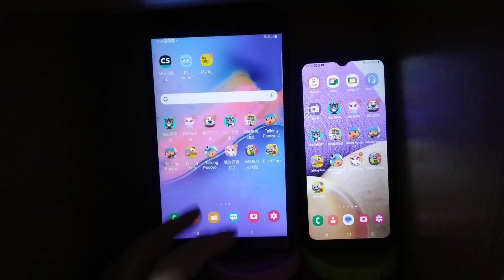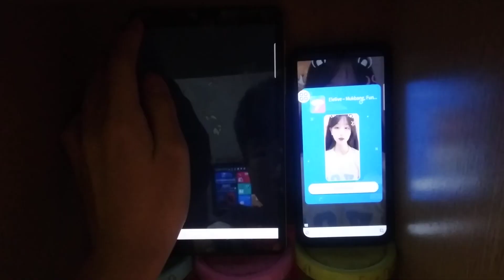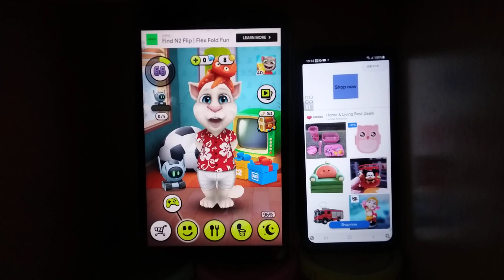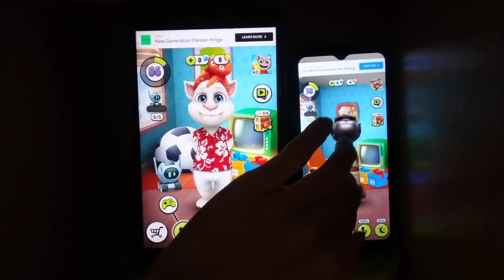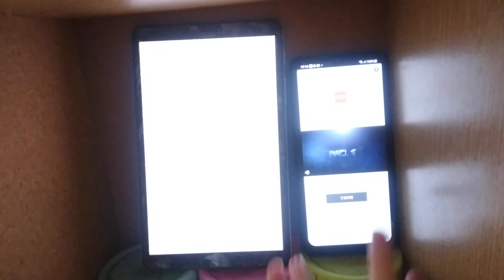My Talking Tom Echo 11859